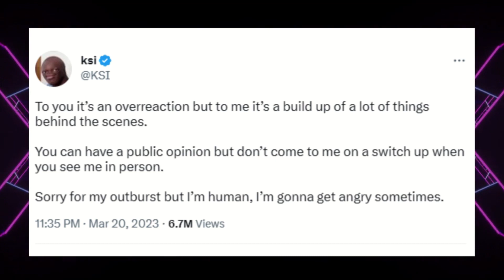KSI APOLOGISES For WADE CONCEPT RANT / RESPONDS TO JAKE PAUL...